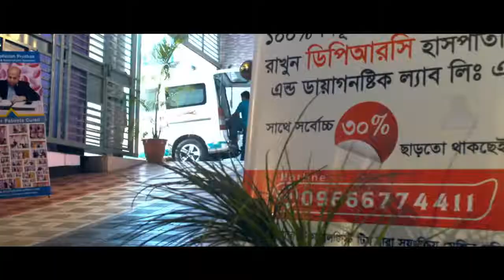১ লক্ষ্য সাবস্ক্রাইবার, লক্ষ্য পূরণে দর্শকদের প্রতি কৃতজ্ঞতা প্রকাশ।